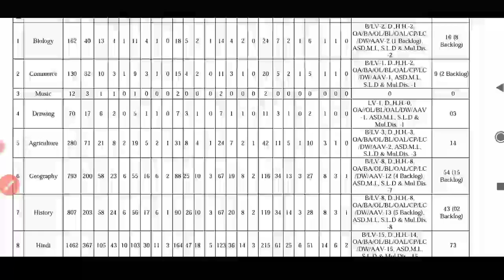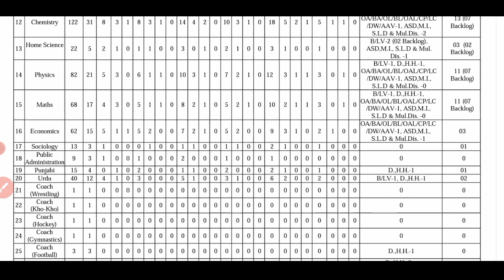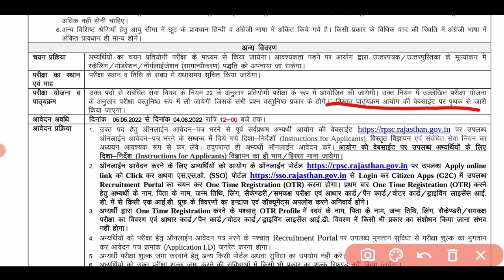First Grade Vigyapti is Out 🥳🔥! First Grade Exam Date | Rpsc First Grade Doubt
second grade exam date
second grade expected exam date
2nd grade exam date
rpsc 2nd grade exam date
kya bed/bstc last year vale 2nd grade mein eligible honge ?
2nd grade eligibility
second grade eligibility
kya second grade mein bed final year vale eligible honge
bed antim saal vale 2nd grade me yogya honge ya nhi ?
kya maths vale rpsc second grade science se form bhar skte hai ya nahi ?
kya maths vale 2nd grade science se form bhar skte hai ?
kya social science vale hindi se bhi form bhar skte hai ?
rpsc second grade me  double form bhar skte hai kya ?
kya second grade me 40% lana anivarya hai ?
Maximum age for form filling in rpsc second grade
kya ug aur bed me same subject honi jaruri hai ?
2nd grade all doubt solution
rpsc second grade doubt solution
rpsc second grade doubt solution master video
postmortem video
kitne number pr hoga 2nd grade me selection
kya bed 1st year 2nd grade ke liye yogy honge second grade eligibility
rpsc 2nd grade yogyata
kya bsc bed vale form bhr payenge
rpsc second grade vacancy 2022
rpsc second grade latest news
rpsc second grade math preparation
rpsc second grade science solution
rpsc second grade science ke form kon kon bhar skte hai ?
rpsc second grade science doubt
rpsc second grade all information
RPSC New 2nd Grade News | RPSC 2nd Grade New Vacancy Vacant post
2nd grade vacancy 2021
2nd grade new vacancy 2021
2nd grade
reet main exam date
second grade in oct
second grade expected exam month
first grade vigypati kab aayegi